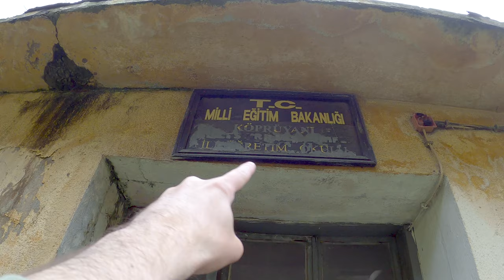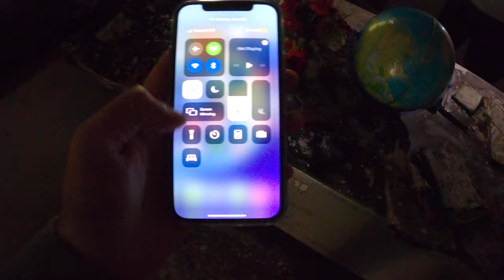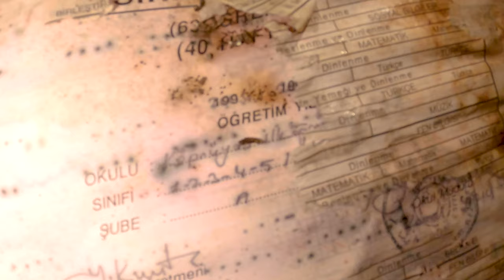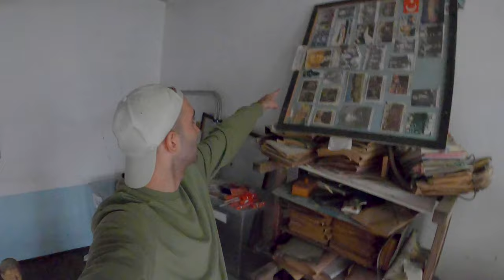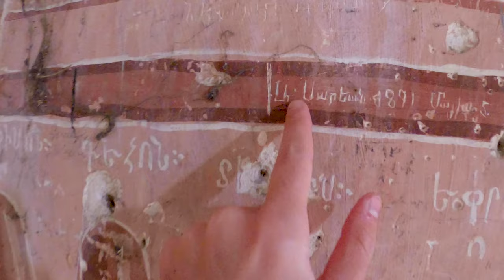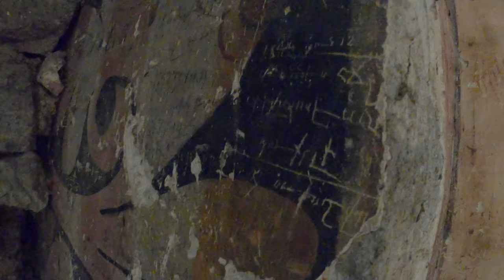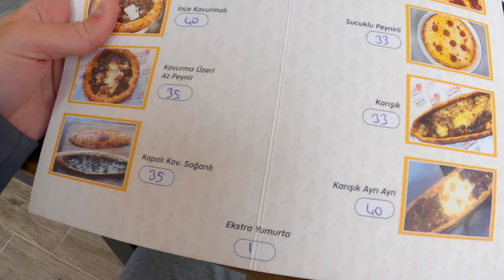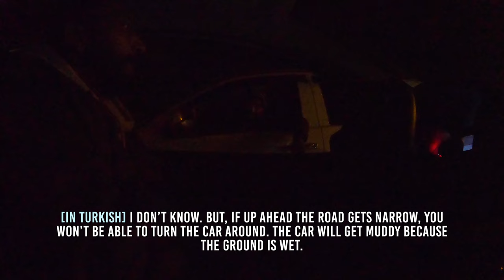Abandoned Turkish Black Sea 🇹🇷 (Eastern Turkey Vlog)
🇹🇷 In the first Eastern Turkey travel video, we drove through the Black Sea Region and explored some off the beaten path sites. First, we stopped by an abandoned primary school in Trabzon’s mountainous Maçka District.

Later on we visited the Ancient Kaymaklı Armenian Church (Amenaprgic Vank), located in rural Trabzon. In Rize Province, we tried a local Turkish food, Karadeniz pidesi. Afterwards, we drove to Artvin Province, which is located right next to the Turkey - Georgia border.

After sunset, we drove up to the dark hills and paid a quick visit to Doliskana Medieval Georgian Church, where we found 2 coffins. Some locals warned us that if we walk around at night time, bears might attack us.

►Chapters
00:00 Video Intro
00:14 Serie's Intro
00:52 Abandoned school in Trabzon's mountains
05:57 Driving on the highway
06:53 Kaymaklı Armenian Church
09:35 Local Food (Black Sea Pizza)
10:52 A Brit's impressions of Black Sea
11:24 Gas station coffee break
11:54 Driving through dark hills of Artvin
12:13 A weird local guy
12:50 "Bears will eat you at night."
13:04 Doliskana Medieval Georgian Church
13:58 "Why is there a coffin inside the church?"
14:56 Through the foggy mountain roads